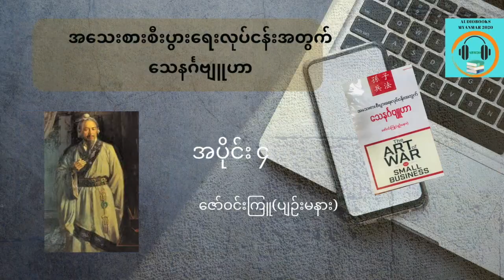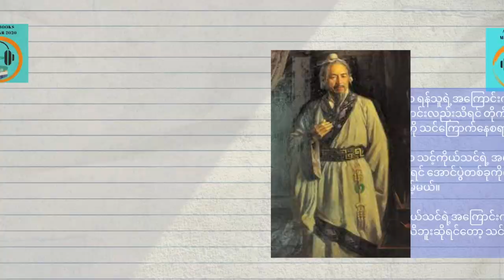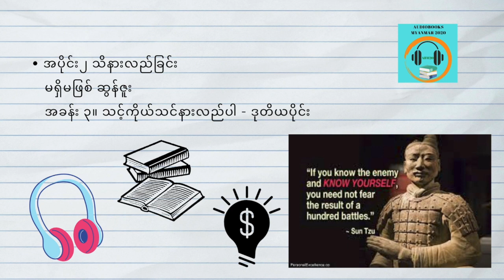အသေးစားစီးပွားရေးလုပ်ငန်းအတွက်သေနင်္ဂဗျူဟာ ဇော်ဝင်းကြူပျဉ်းမနား အပိုင်း ၄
အပိုင်း၂ သိနားလည်ခြင်း
မရှိမဖြစ် ဆွန်ဇူး

အခန်း ၃။ သင့်ကိုယ်သင်နားလည်ပါ
ဒုတိယပိုင်း